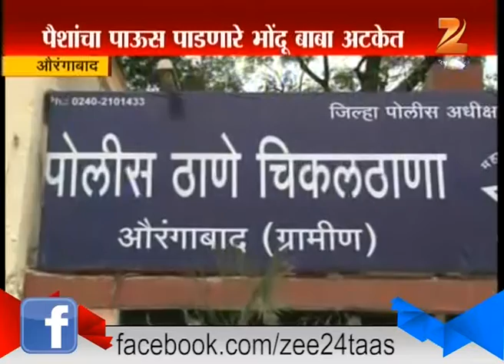Aurangabad Robbers Caught 25th July 2015